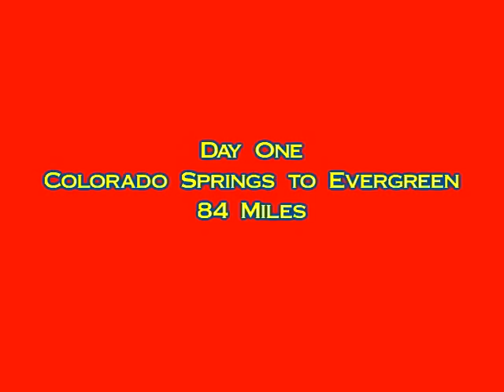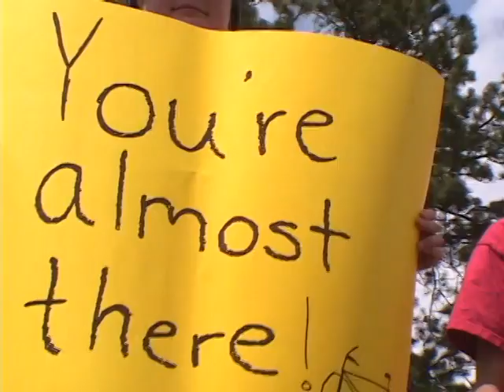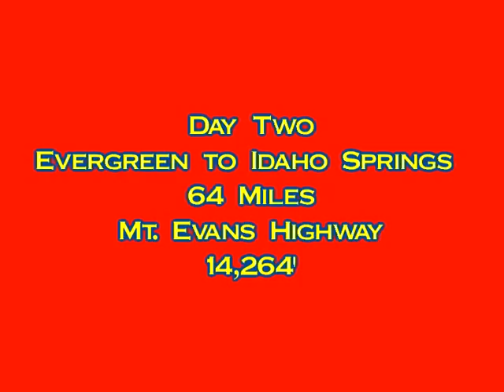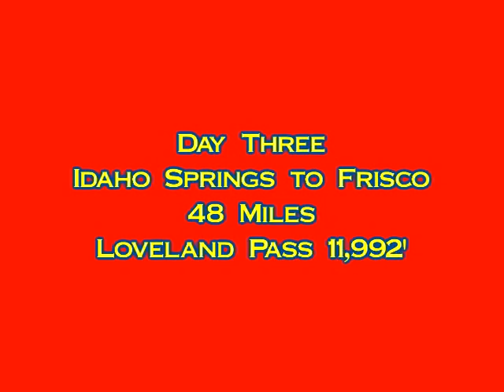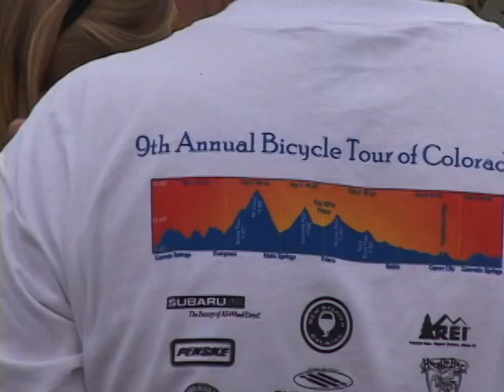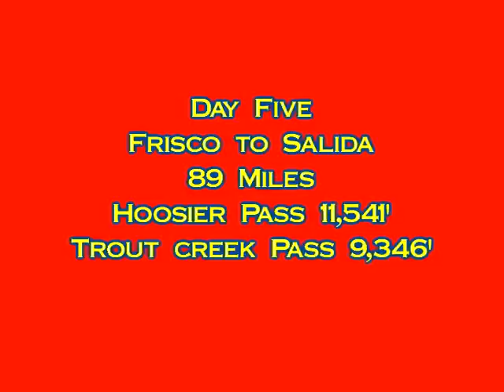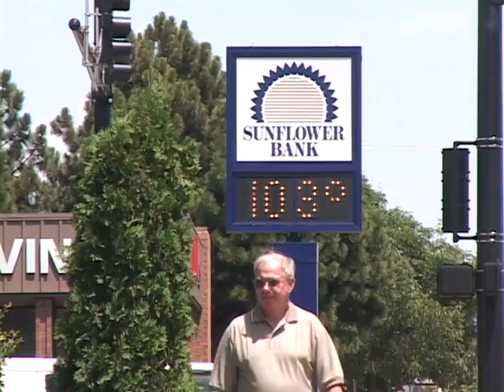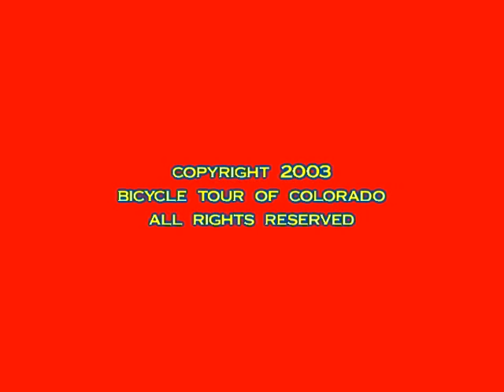COLORADO BICYCLE TOUR 2003 Movie 1